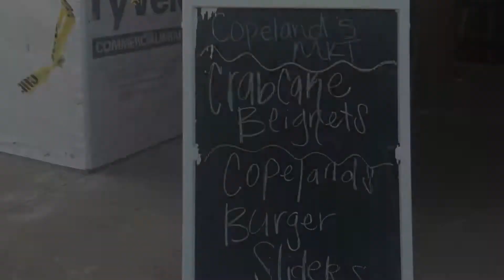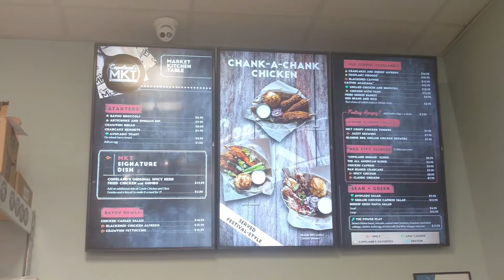The First Copeland's MKT Review-Louisiana Tour- Mukbang- (LeoLady)